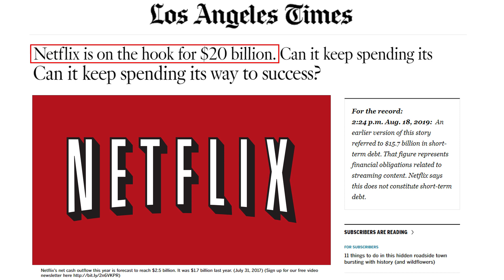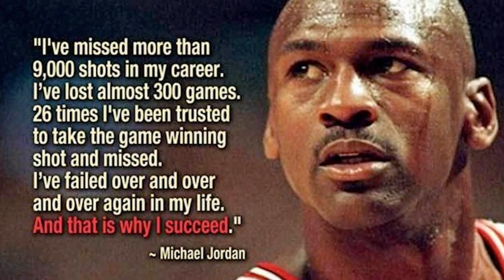CEO TALK - Ep. 15: Top 3 Business Killers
CEO TALK - Ep. 15: Why You Didn't Start Your Business

Here are the top 3 reasons why you didn't start your business.